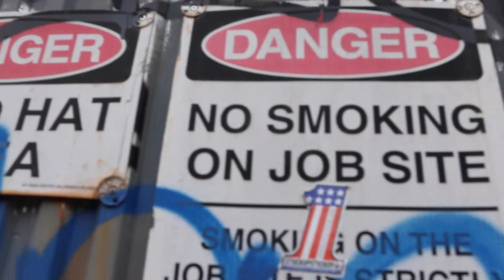D STREETZ - BIG GANGSTA (OFFICIAL VIDEO)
MONEY BAG GANG RECORDS
D STREETZ
BIG GANGSTA "OFFICAL VIDEO"